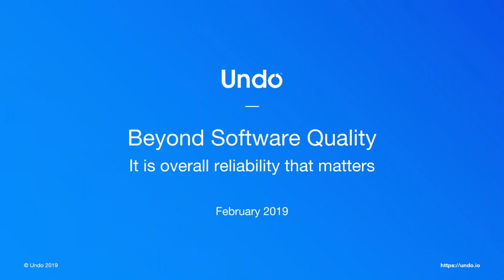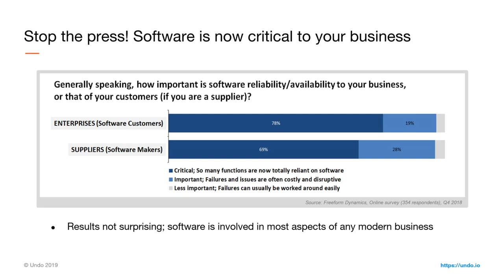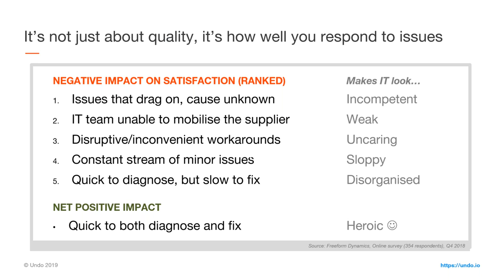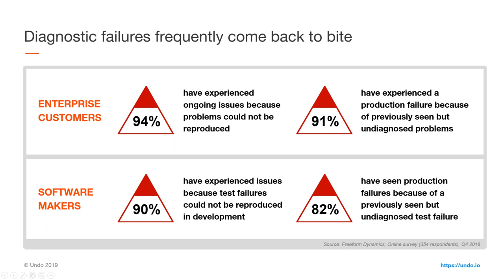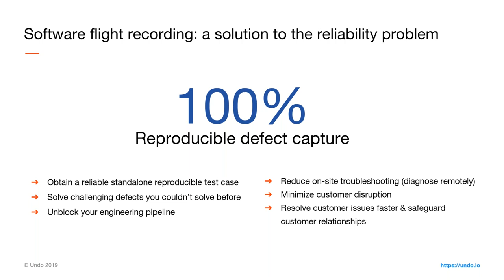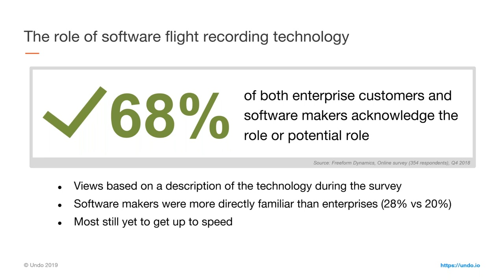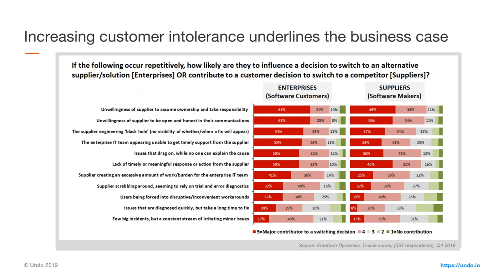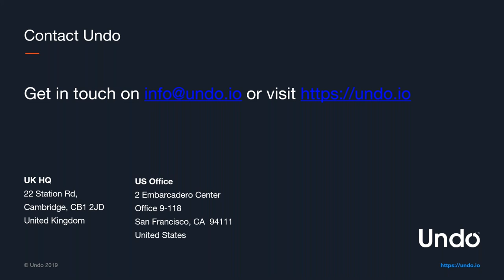Beyond software quality it’s reliability that really matters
Developers and engineers are under more pressure than ever to continuously improve software quality and as a result, its overall reliability. But increasingly complex software systems and the growth of cloud computing platforms, are significant challenges for the reliability and security of software applications.

Our CEO, Barry Moris takes part in a panel discussion alongside Dale Vile hosted by Roberto Zicari from ODBMS (Operational Database Management Systems) about the business case for driving improvements and how software flight recording technology can help businesses achieve that.